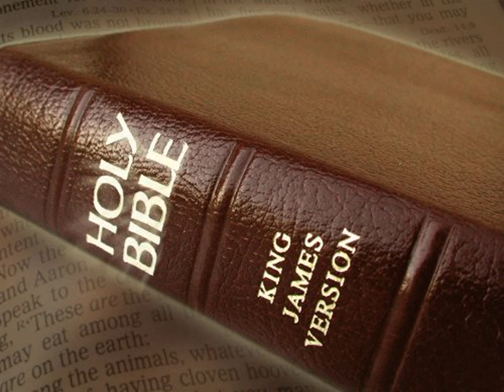King James Version Bible Audiobook Book of II Chronicles Chapter 34